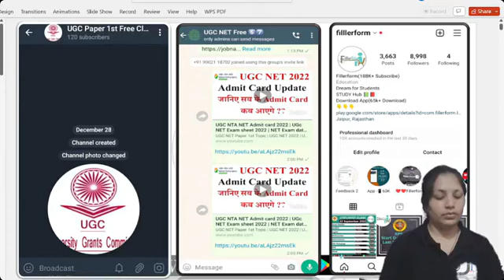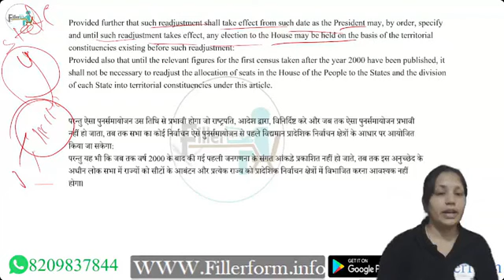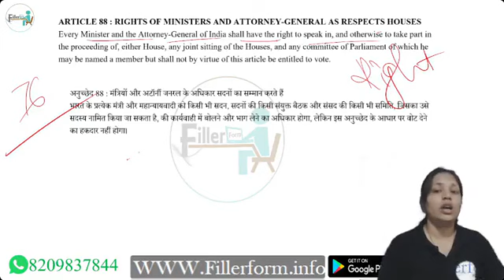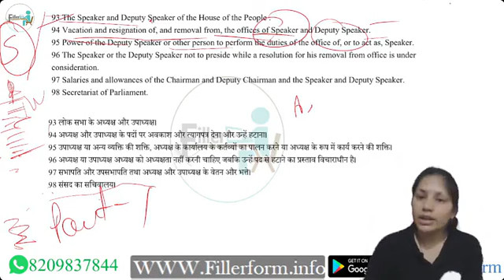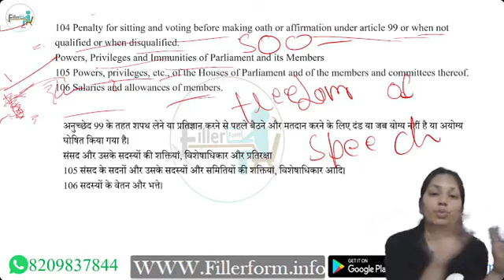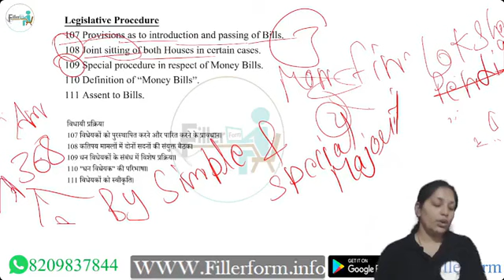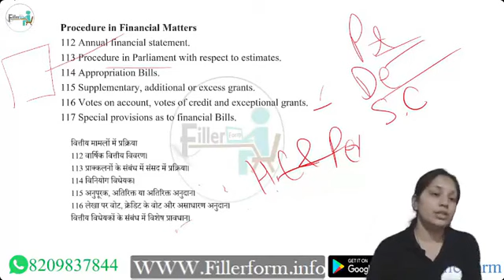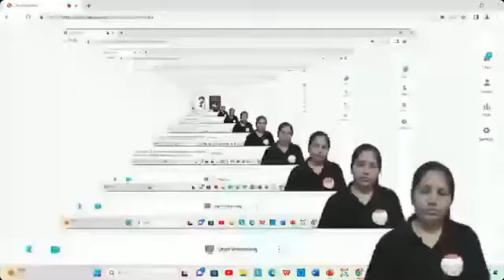20 Law UGC NET Class _ UGC NET June Exam _ UGC NET Law Class _ Law NET Free Class.mp4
ugcnetnotes ugcnetupdatednotes kvs cdp ugcnetkvs ugcnethindi ugcnetfreepreparation ugcnetteachers ugcnetenglish ugcnetpreparation ugcnetclassinhindi jrf jrf2023 jrf2022-23
ugc net economics,economics ugc net,ugc net paper 2 economics in hindi,ugc net paper 2 economics